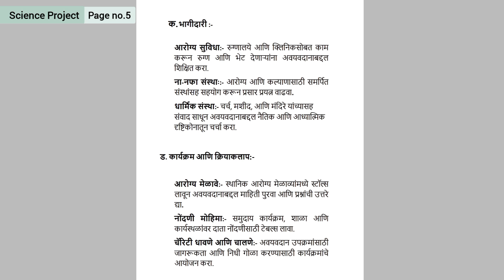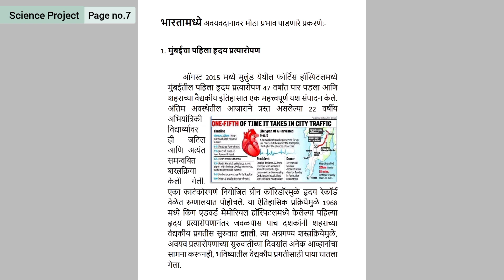अवयव प्रत्यारोपणकरण्यासाठी तुमच्या परिसरामध्ये जनजागृतीसाठी कोणते प्रयत्न कराल ? | Solution Buddy